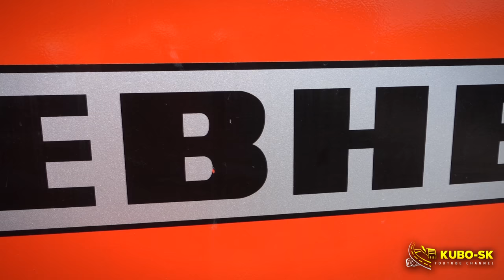LIEBHERR LTM 1750-9.1 - the BIGGEST mobile CRANE in the Czech and Slovak Republic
Video walkaround the BIGGEST mobile CRANE in the Czech and Slovak Republic, which bought Czech company AG TRANSPORT.
LIEBHERR LTM 1750-9.1
The key feature of the 9-axle LTM 1750-9.1 is that it can carry its entire telescopic boom on public roads. Its high load capacities and variable boom Systems enable it to cover a wide range of uses. In terms of its construction, this Liebherr mobile crane is designed for particularly short set-up times.

Max. load capacity - 750 t
Telescopic boom  - 52 m
Max. hoist height  - 154 m
Max. radius - 112 m
Number of axles - 9
Drive engine/make - Liebherr
Drive engine - 8-Zylinder-Diesel
Drive engine/power - 505 kW
Crane engine/make - Liebherr
Crane engine - 6-Zylinder-Diesel
Crane engine/power - 300 kW
Driving speed - 80.00 km/h
Total ballast - 204.00 t